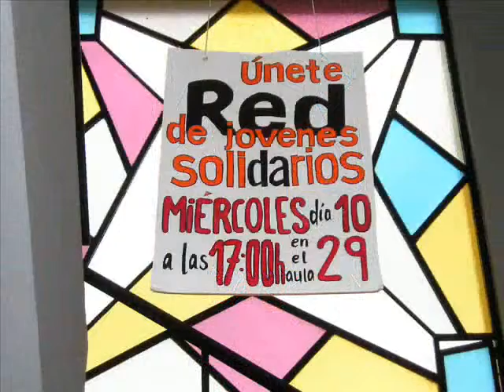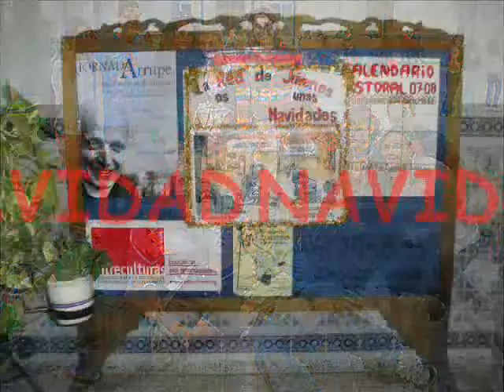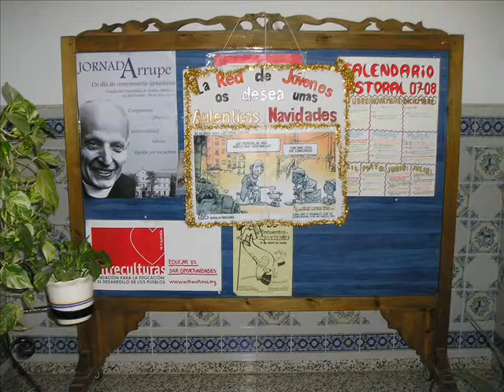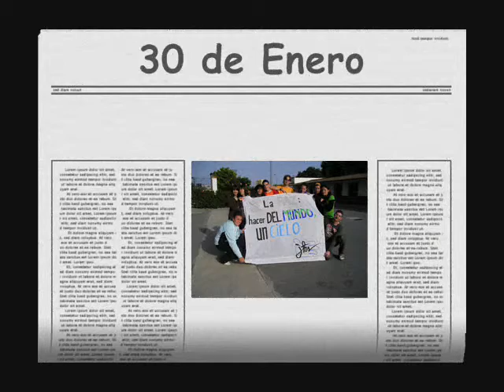Jóvenes Solidarios en CES San José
Grupo del CES San José de Málaga, perteneciente a la Red de Jóvenes Solidarios de la ONG jesuita Entreculturas.